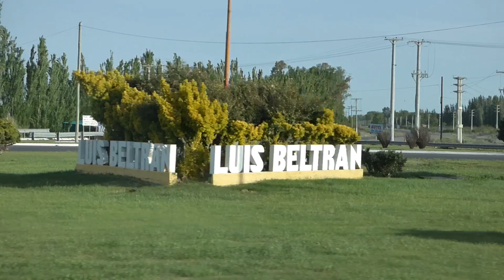La Mochila Rock - Motoencuentro Luis Beltran (2017)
La Mochila Rock banda de Cipolletti invitada al motoencuentro en Luis Beltran 2017.

La Mochila Rock

Guitarra y Voz - Andrés Carrillo
Bajo - Julián Carrasco
Guitarra - Kevin Araya
Batería - Enoc Perea

-Cámara:
Fernando M. Haurboe
Alexandra Sobarzo

-Edición:
Fernando M. Haurboe